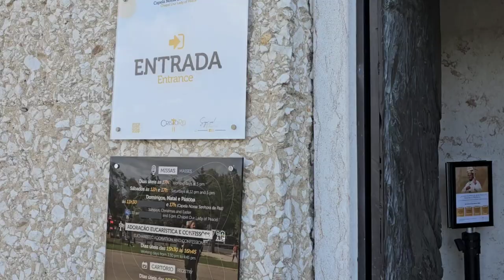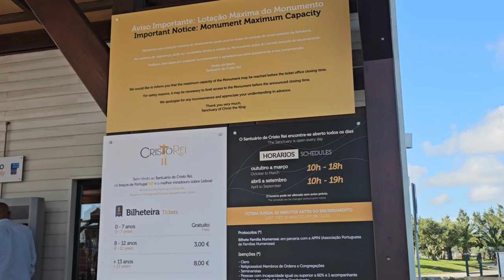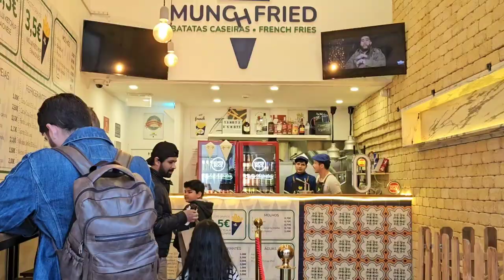PORTUGAL VLOG | AVENIDA DO CRISTO REI ALMADA PORTUGAL | PINK STREET LISBOA | SHINE WITH SANIAA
I hope you all enjoyed the video as much as I did creating it ❤️